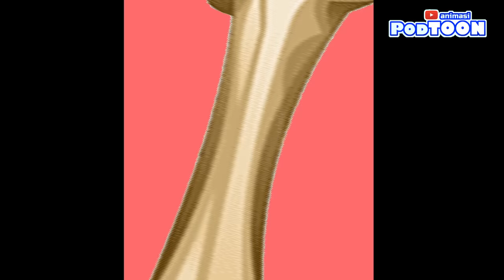PENELUSURAN RUMAH BERHANTU FULL MOVIE - Animasi Podtoon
Buat Yang Mau Support Channel ini Dalam Bentuk Donasi

animasi,kartun,animasi podcast,podcast,podcast kartun,podcast cartoon,close the door,deddy corbuzier,vernalta,tekotok,animasi nopal,animasi lucu,kartun lucu,lucu,ngakak,video lucu,video ngakak, animasi podtoon, podtoon,